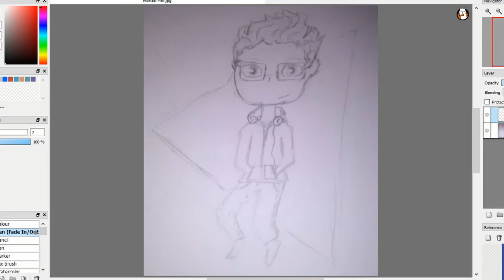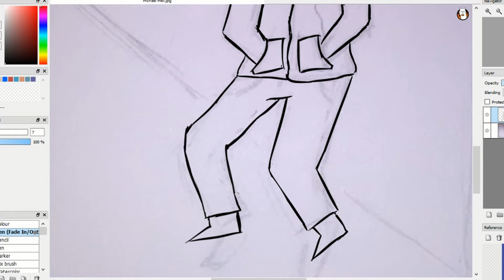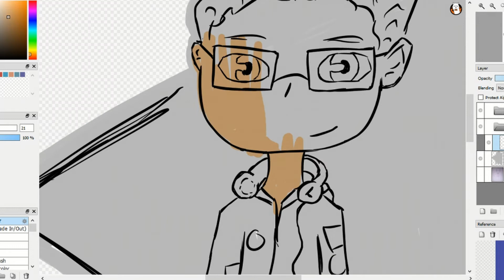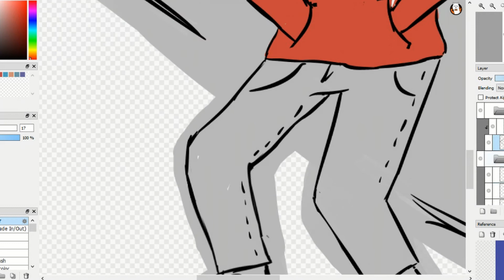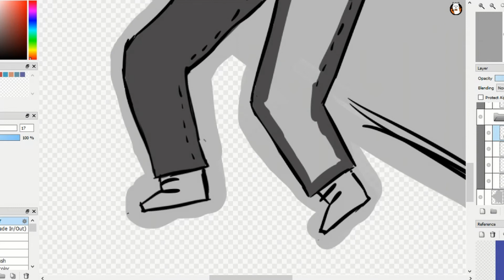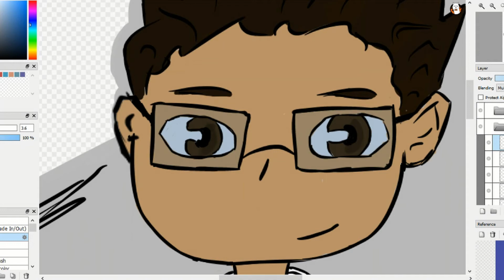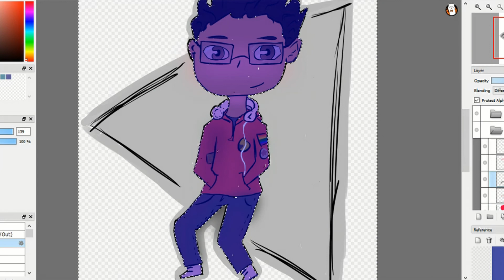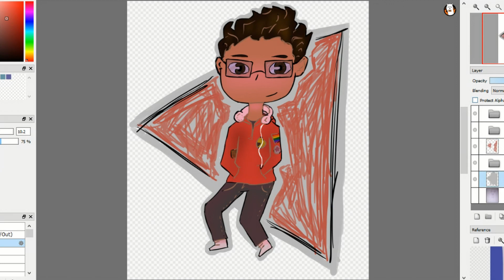Michael Mell || Be More Chill Fanart Speedpaint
Songs used;